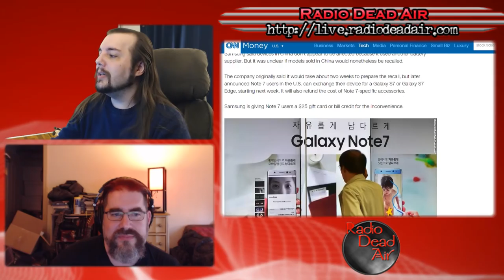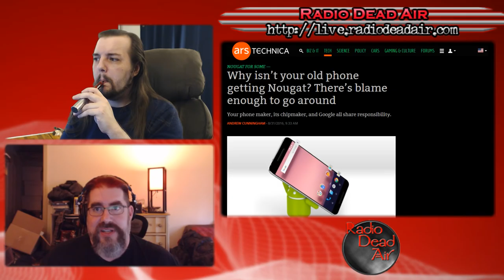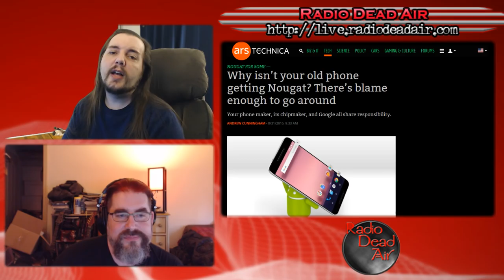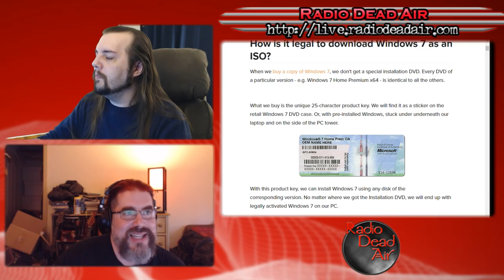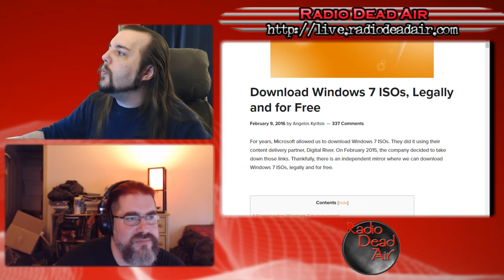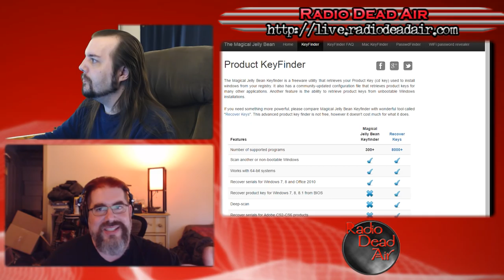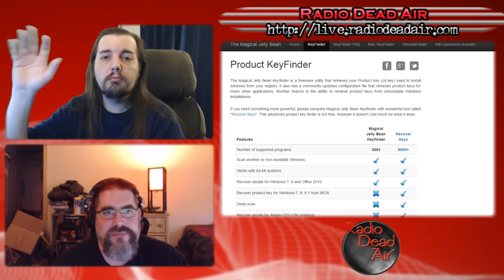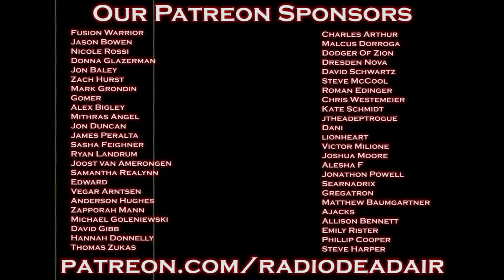Tech Q&A - Danger, Danger! High Voltage! - 9/3/16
"Pole position" takes on a whole new meaning in the battle to expand America's broadband infrastructure, Android fragmentation gets worse with Nougat, and is that a Galaxy Note 7 in your pocket or are you just on fire? Plus Nash and Mike answer your questions!